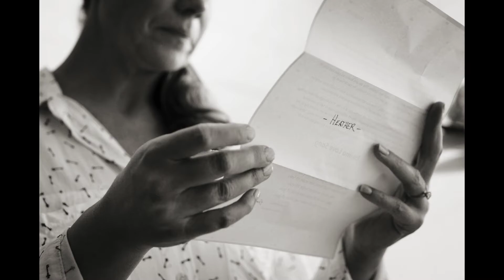Heather & Brandon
The Cannery Barn Wedding